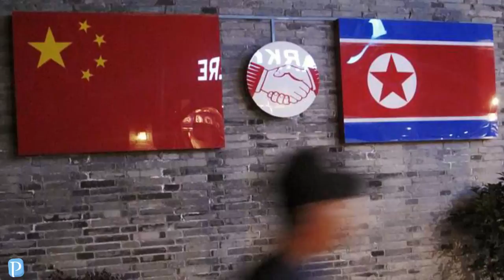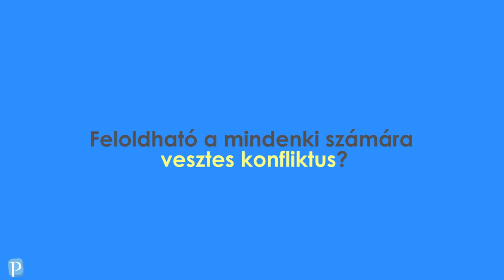Tényleg elhozhatja az atomháborút Észak-Korea?